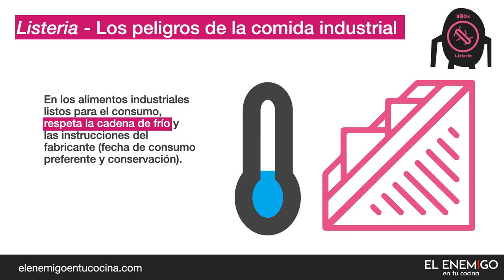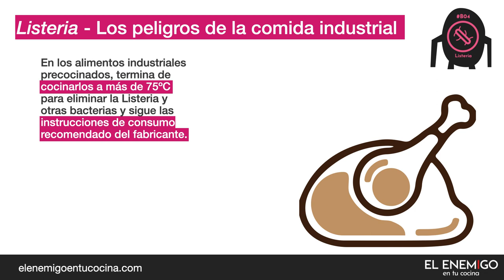05 Listeria y los productos industriales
La Listeria es una de las bacterias menos frecuentes en las intoxicaciones alimentarias, sin embargo, es una de las que más muertes causa. La Listeria está asociada a la industria alimentaria, que cuenta con procesos par eliminarla. A pesar de ello, la Listeria puede estar en los alimentos predominados y en los alimentos industriales listos para el consumo.

Según datos de la Autoridad Europea de Seguridad Alimentaria – EFSA – la Listeria provocó en 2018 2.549 casos confirmados y 229 muertes en la Unión Europea.

La Listeria es el microorganismo patógeno más regulado en la legislación europea, porque puede llegar con prácticamente con cualquier alimento y se asocia con los alimentos listos para el consumo.

El riesgo de listeriosis (intoxicación por Listeria) es especialmente alto en los alimentos que no vamos a cocinar antes de su consumo. Por ejemplo, los alimentos listos para el consumo que han sido elaborados o manipulados tras el tratamiento térmico o cocinado: como productos cárnicos cocidos, muchos quesos, sándwiches, pescados ahumados, helados, …

Pueden afectar a personas de cualquier edad, pero las consecuencias son más graves en embarazadas, personas mayores, niños y personas con el sistema inmunitario debilitado.

Los síntomas habituales son de dos tipos. Gastroenteritis no invasiva, a veces con fiebre, dolor muscular, náusea, vómitos y a veces diarrea. En casos más severos, septicemia o meningitis o abortos o partos prematuros,

Los síntomas empiezan de 1 a 70 días después del consumo del alimento contaminado.

Se recomienda cocinar los alimentos predominados siguiendo las instrucciones del fabricante. También se recomienda seguir las recomendaciones en los alimentos listos para el consumo, como la fecha preferente de consumo o mantener la cadena de frío para evitar la proliferación de la Listeria.

Cocina por encima de 75ºC los alimentos procesados que deben ser cocinados para su consumo.